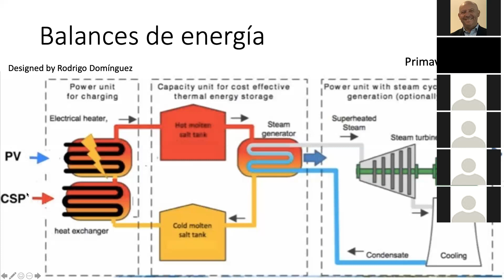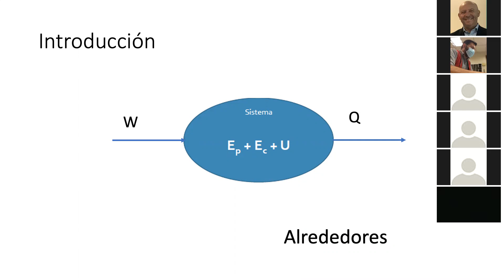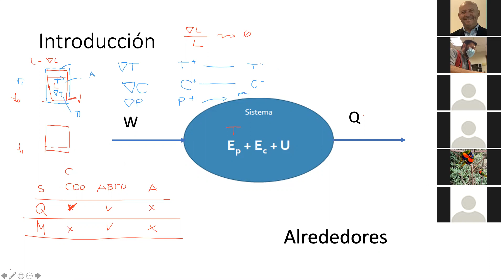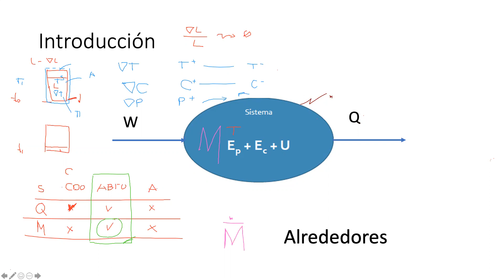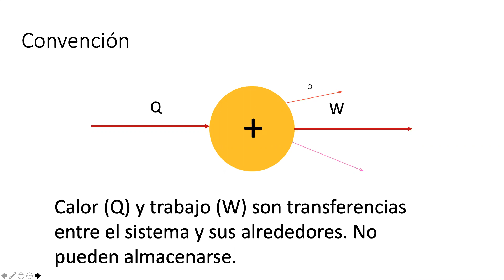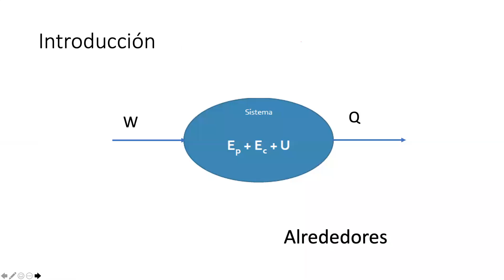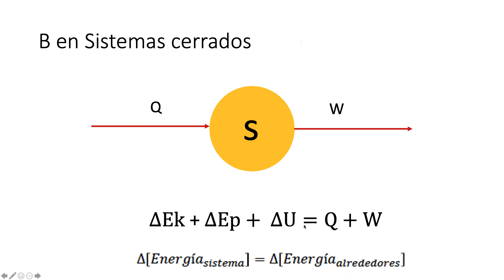Introducción. Balance de energia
Aspectos de la Primera Ley